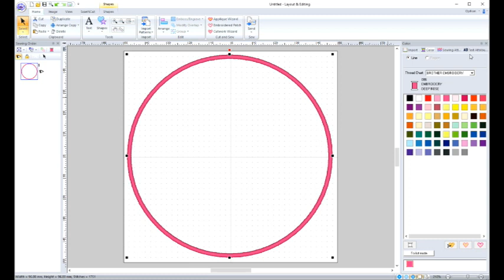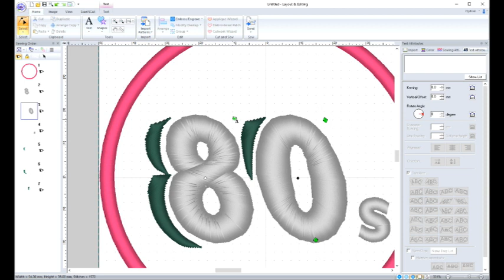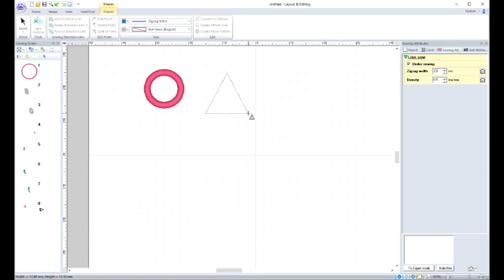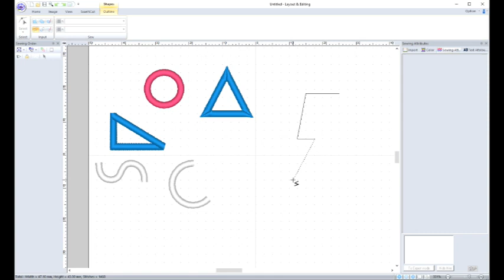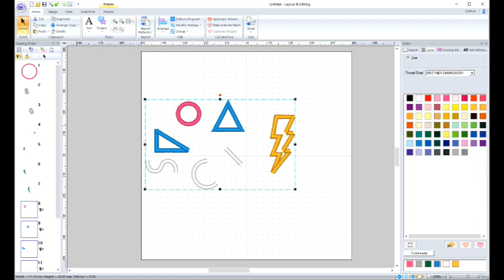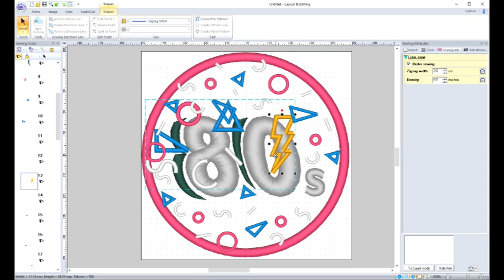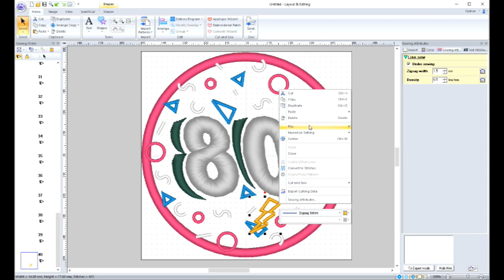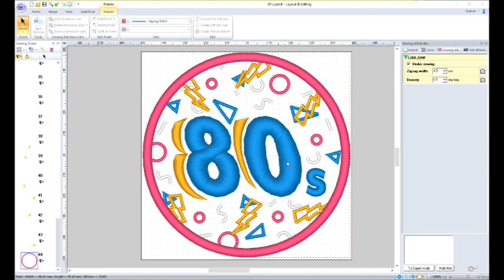ACE -If I Was a Woman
Been a while since I last uploaded on the subject but I'm hoping to upload more. In today's episode, I'm talking about why not all women participate in making arousing content and why the idea if men were women, it wouldn't chance the fact at all. I also read comments from others and their points on the matter.